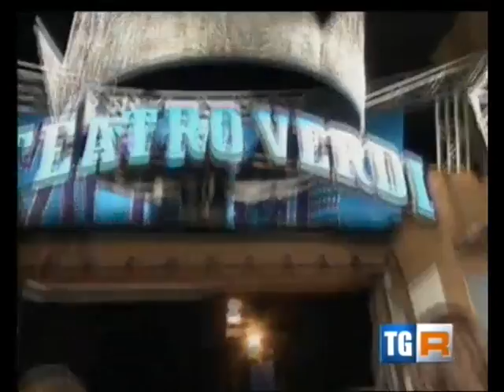Miss Italia 2011: cominciano le ultime selezioni a Montecatini.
Servizio del TGR della Toscana sull'arrivo delle semifinaliste.